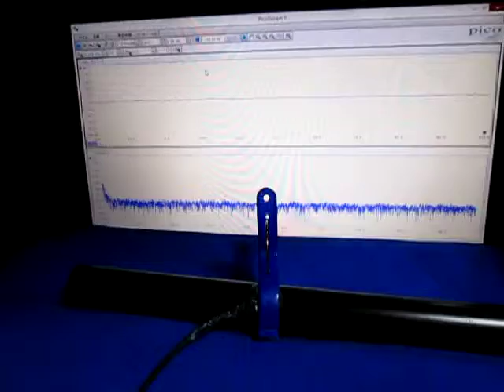超音波実験 ultrasonic-labo